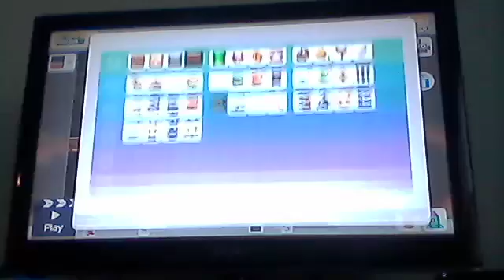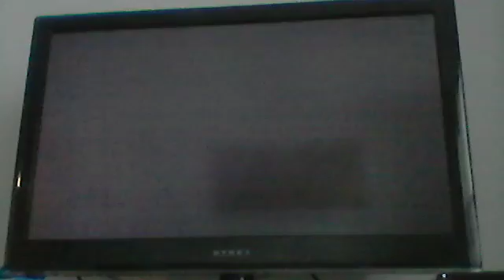Super Mario Maker: Thwomp, Lakitu, and Bowser Factory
Run from the thwomps!